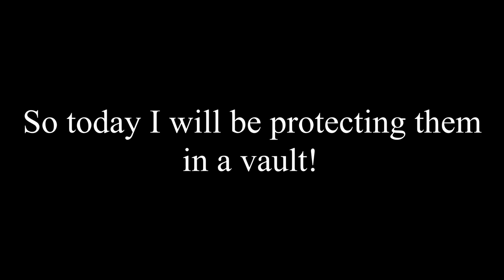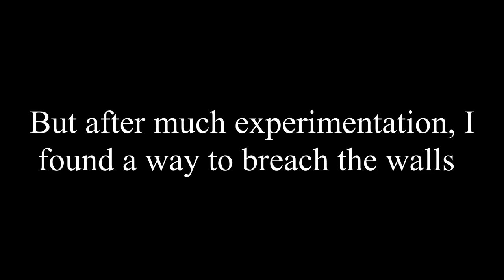Making a Vault to Protect Enemy Cells in Cell Machine | Mystic Mod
This is the greatest Minecraft prison of all time.

Try out the vault and try to kill the enemy cells:

V3;1p;1p;{(0(YX)q8!I)35(1o(1g)I!I)04!8(1o(1g)!8IIq888!(1o(1g)8q!eee!!I(5p(1h)(1o)7(5p(1i)(1o)7(5p(1i)I88qIII(5p(1j)8)04(5p(1j)I!8)35(^K(YY);;

In this video, I create a vault to help protect the enemy cells in the cell machine. I then try to break in and murder them all. It was more difficult than I thought.

Cell machine by sam hogan, but I use Mystic Mod. The slowest nuke but used to make nukes in cell machine. With push cells and trying to 1.11 nonillion year nuke. Community creations made the 0 player game in the GMTK game jam. Also fastest nuke.

Don't mind that jumbled mess above, it was to try and milk the youtube algorithm